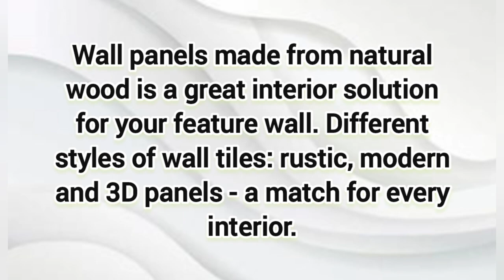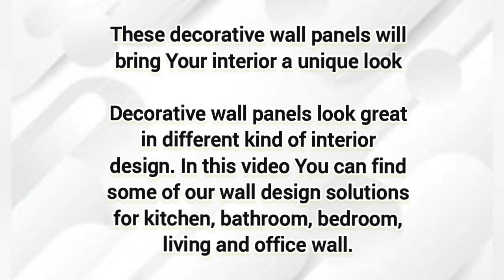Unique Decorative Wall Panel Designs /3D Wall Panel / Interior Wall Panel/ PVC and Wooden Wall Panel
land of ideas
Decorative wall panels are a great way to add color, texture and depth into a simple space and give it an extraordinary transformation. These wall panels can be made of various materials like MDF, glass, vinyl, fabric, PVC and so on. Besides, a well-designed panel can also become the focal accent in the room and light it up like never before.

1. The Bold Black Beauty
2. Induce A Sense Of Industrial Chic With Concrete
3. Include Intricate Wood Detailing
4. Go Vintage With Patinated Bronze Panels
5. Design Stunning Interiors With Concrete
6. Get Creative With Rust
7. Go All Out With Marble
8. Boost The Elegance Of Your Space With Liquid Metal Copper
9. Bedazzle Your Guests
10. Give Your Guests A Warm Welcome With Floral Copper Patina Panels

On my channel, you will find the latest and most amazing trends in home decoration, interior designs and plants decoration plus other health related  information.